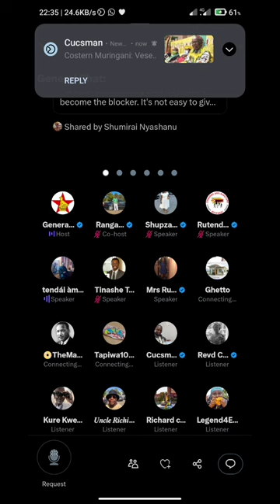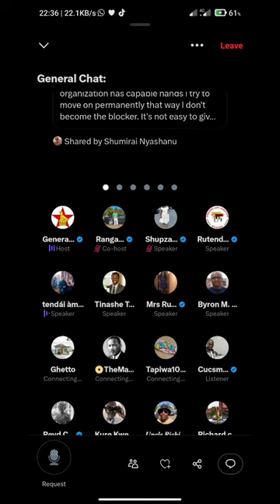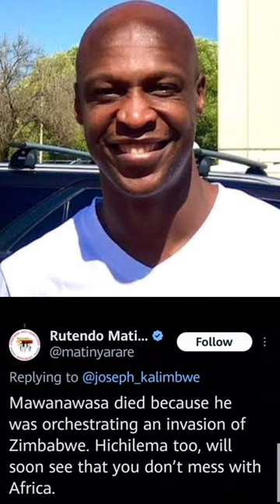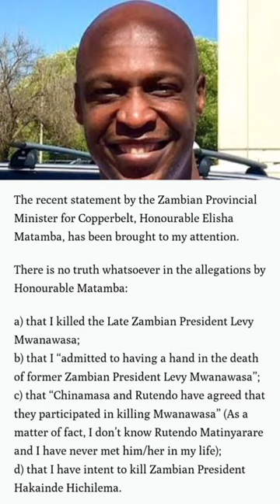WAR OF WORDS BETWEEN RUTENDO MATINYARARE AND PATRICK CHINAMASA